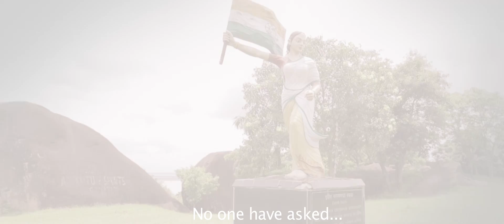KANAKLATA BY SWARUP KAKATI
Assamese video KANAKLATA..Lyrice & Tune Swarup Kakati, Music Arrange Mark Albin, Choreographer Dhanjit Das DDC, Album Baby Maina